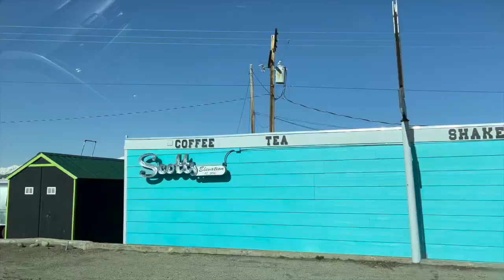Colorado Roadtrip Vlog 2022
April 2022 trip to Colorado to visit my friend Jordan who I met in Patagonia. We hiked every day of the trip and drove from Denver to Silverthorne, then down to Colorado Springs to hike Pike's Peak; where I bagged my first 14er. An amazing trip!

Huge thank you to Jordan for planning the entire thing and hosting me. Couldn't have imagined a better way to spend a week in Colorado.